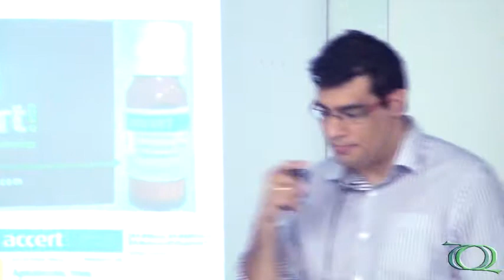Seminário Geral - Empreendedorismo Tecnológico - Pt.6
Ciclo de seminários realizado pelo Programa de Pós-graduação em Química da UFSCar (PPGQ) no auditório Prof. Dr. Mario Tolentino do Departamento de Química da UFSCar no dia 14/06/2013.

6ª parte da palestra "Empreendedorismo Tecnológico: Conceitos, Características e a Criação da Accert Química e Biotecnologia" do Dr. Gezimar Donizetti de Souza - Accert P&D em Química e Biotecnologia